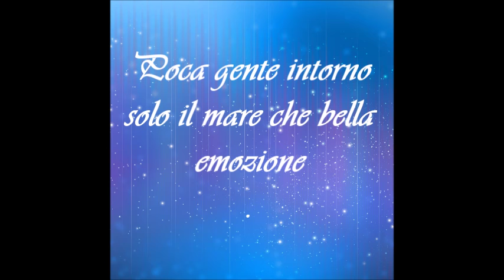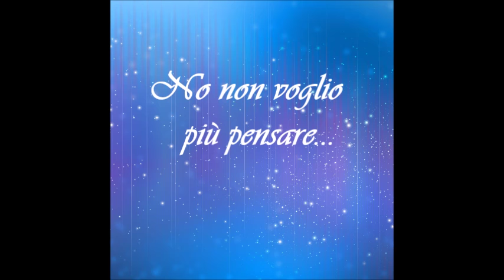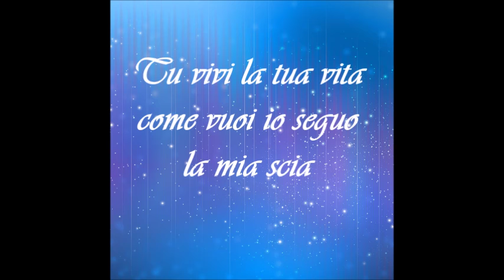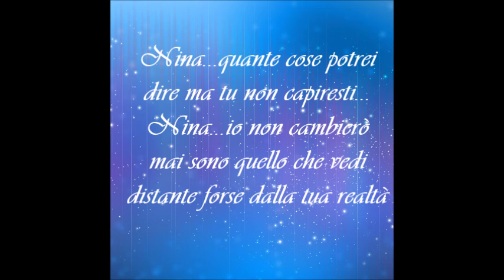Daniel D'Amico - Nina